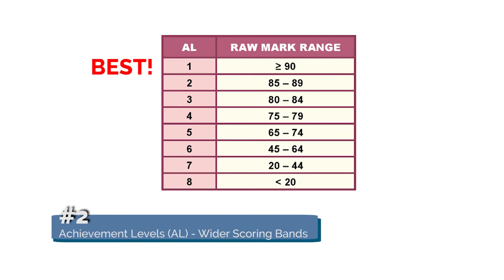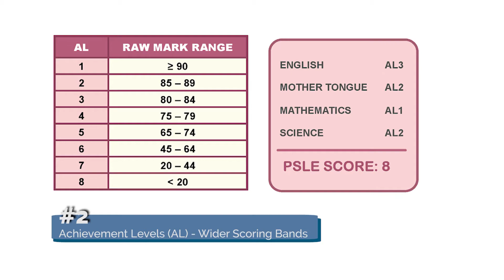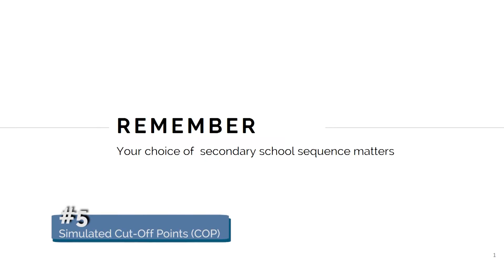New 2021 PSLE Scoring System - How It Will Affect Your Child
For parents with children taking the PSLE after 2020 👋🏻
With effect from 2021 onward, the new PSLE Scoring System will commence and in this video our principal, Teacher Jo have summarized the key changes of this new scoring system and how it can impact your child.
Hope this video has helped you to understand the upcoming new PSLE system! 🌈

We are a passionate team of ex-MOE Primary and Secondary school teachers and curriculum specialists. We specialize in Primary PSLE Mathematics and Science as well as Secondary GCE O-level E-Math, A-math and Chemistry.
With years of teaching experience, and multitude success stories of implementing various pedagogical methods, we bring with us our love for teaching, learning, as well as our desire to nurture the potential in every child!
Here at BlueTree Education, we want to grow a child to be a thinker, a learner, an achiever. Our curriculum is designed not only with academic excellence in mind; we want every child to acquire the core thinking skills of thinking critically, inventively, and reflectively as their foundation for learning.
We post quick tips, and answer strategies in hopes of helping even more children!
Here at BlueTree, we hope for every child to become a thinker, a learner, and an achiever.
Here, we think to learn and we learn to think.